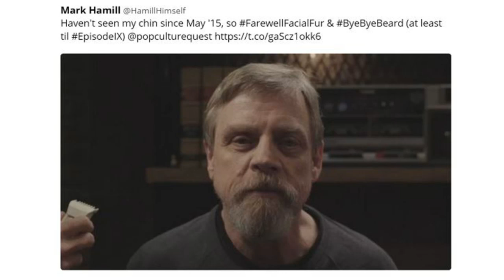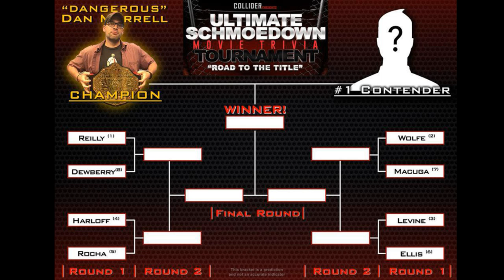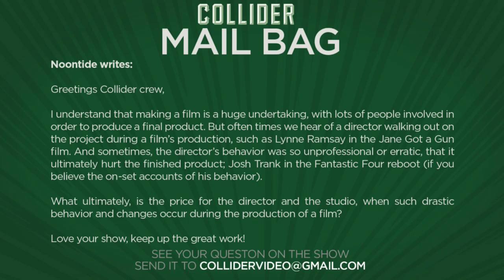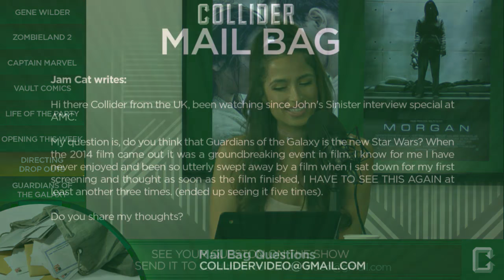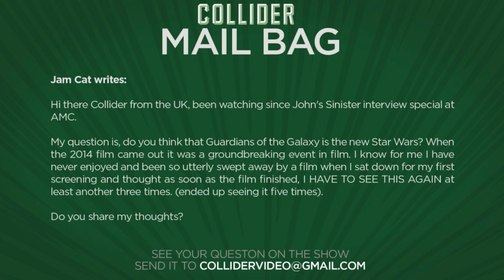Comedy Legend Gene Wilder Passes Away At Age 83 - Collider Movie Talk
On this episode of Collider Movie Talk (August 30th, 2016) Mark Ellis, Jon Schnepp, Kristian Harloff, and Ashley Mova discuss the following:

-Gene Wilder passes away

-Rhett Reese and Paul Wernick confirm Zombieland 2 in development

-Captain Marvel adds one more director to shortlist

-Hitman producer to develop slate of movies based on Vault Comics

-Modern Family’s Julie Bowen joins Melissa McCarthy in Life of the Party

-Directors who drop out of big budget projects

-Is Guardians of the Galaxy the next Star Wars?

Gene Wilder, the legendary star of The Producers, Blazing Saddles, Young Frankenstein, Willy Wonka and the Cholate Factory and other beloved classics, has passed away at the age of 83. His nephew Jordan Walker-Pearlman confirmed his death in a statement, saying the cause was from complications of Alzheimer’s disease. He was at his home surrounded by family in Stamford, Conn. We here at Collider video offer our deepest condolences to his family, friends and to all the fans around the world.

Zombieland and Deadpool writers Rhett Reese and Paul Wernick currently have a ton of momentum behind them after coming off the hugely successful Deadpool movie. And now, they are putting that momentum to good use with their next project, Zombieland 2. Speaking on AMC’s Geeking Out with Kevin Smith & Greg Grunberg, the duo confirmed that the sequel is currently in the works.

According to Mashable’s Jeff Snider, Electrick Children director Rebecca Thomas has joined the shortlist of directors on Captain Marvel. She joins the previously reported names, Whale Rider‘s Niki Caro, Seeking a Friend at the End of the World‘s Lorene Scafaria, and regular Homeland helmer Lesli Linka Glatter.

According to a report from THR, Hitman: Agent 47 producer Adrian Askarieh and Silver Fox Entertainment’s F.J. DeSanto are teaming to develop and produce adaptations of a slate of high-concept comics by writer and graphic designer Tim Daniel. The titles being developed include The Atoll about an Olympic athlete who is kidnapped and forced to combat a 21-foot Great White shark along with other titles. No writers or directors have been attached to the projects.

According to Variety, Modern Family star Julie Bowen has joined New Line’s Life of the Party, portraying the enemy of Melissa McCarthy’s lead character. Life of the Party has already snagged a prime summer release date of May 11, 2018. McCarthy will star and produce while her husband Ben Falcone directs. The project is being described as in the vein of Rodney Dangerfield’s Back to School.

MAIL BAG